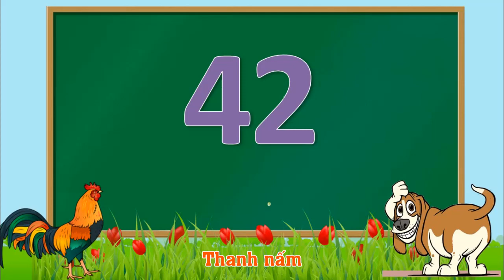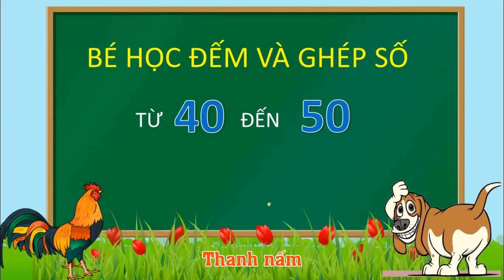Thanh nấm - Học đếm số và tập đọc từ số 40 đến 50